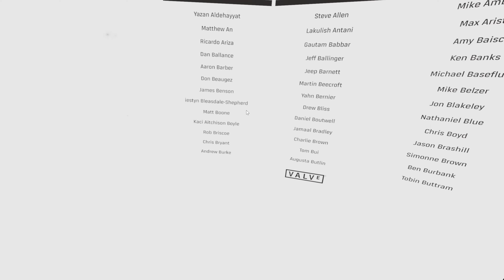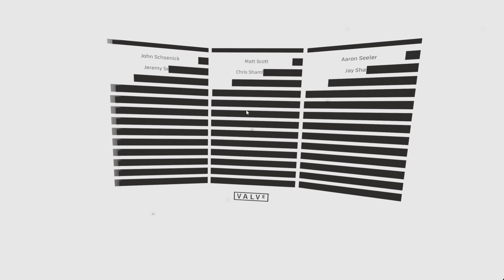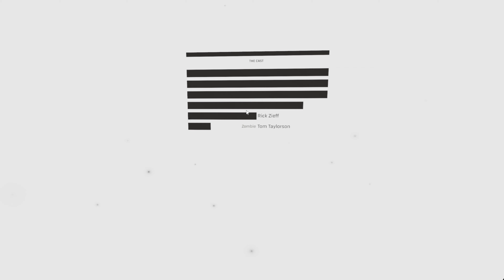Half-Life Alyx - Ending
The best full VR game experience that I've played, and it fill in plot holes in the half life series brilliant ending. 9:53 Gordon Freeman :)